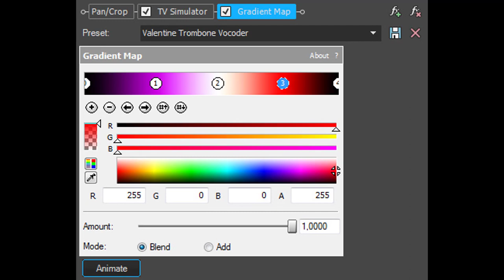How To Make Valentine Trombone Vocoder